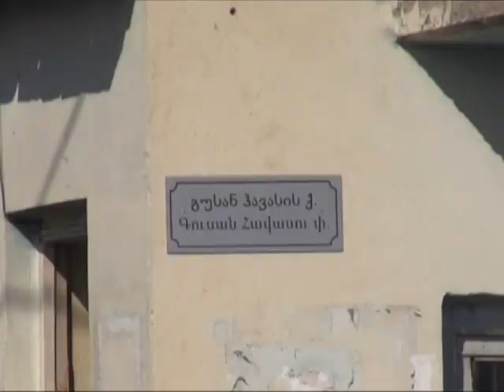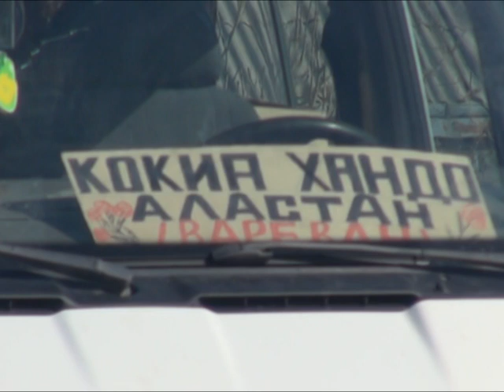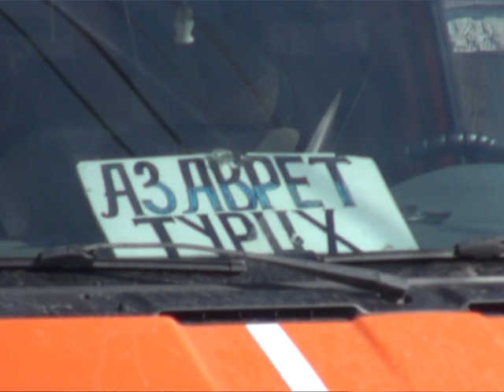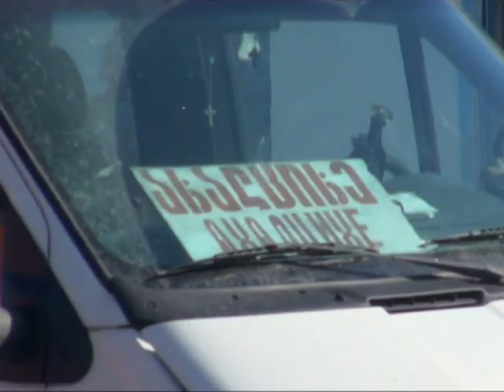Ախալքալաքի կետրոնական ավտոկայարանի աշխատանքի մասին